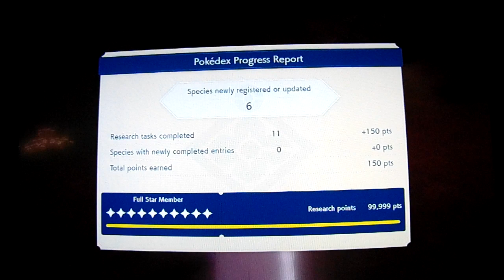Pokemon Legends Arceus: Let's Play: Ep 234